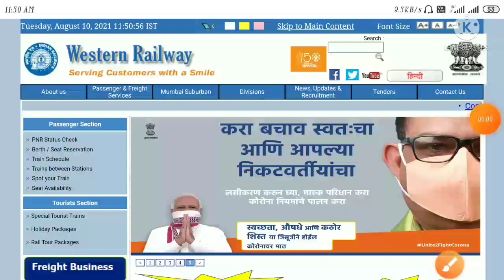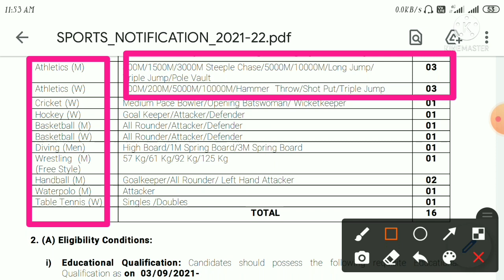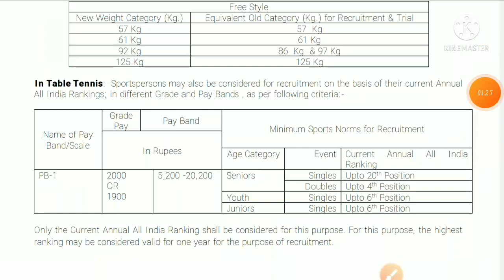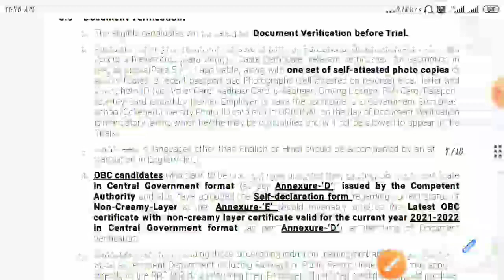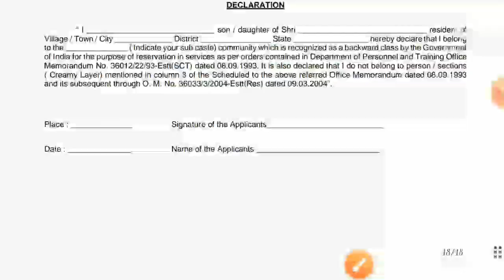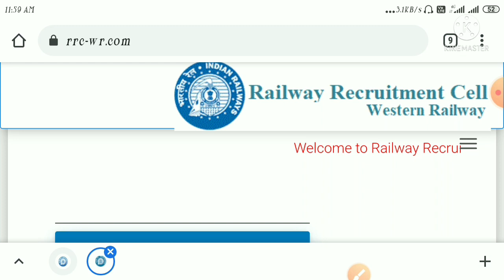Railway Recruitment 2021🔹Railway Group C Recruitment 2021🔸Railway Job Vacancy 2021